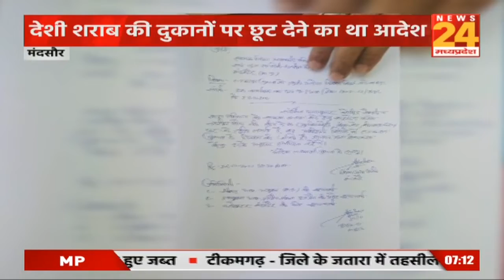News24 MP-CG की खबर का बड़ा असर, दोनों डोज लगवाने वालों को शराब पर 10 फीसदी छूट का आदेश वापस